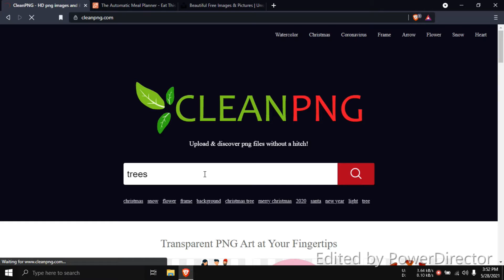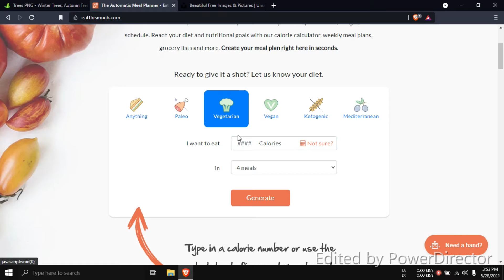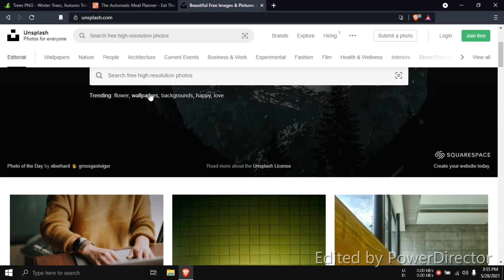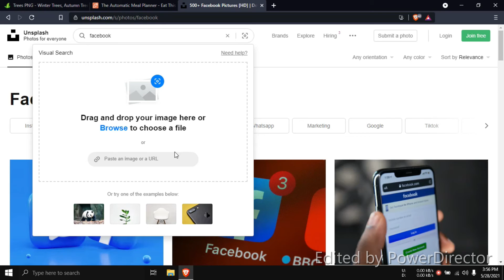Amazing Websites That You Must Know | IN Hindi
Hello and welcome friends. Today, in this video I have told you about 3 useful websites that you must know in Hindi.